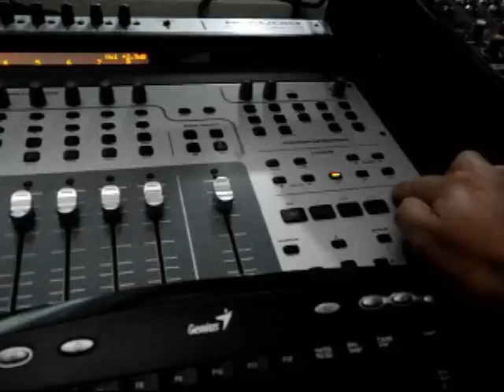RITA DELGADO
CON LOS AÑOS QUE ME QUEDAN